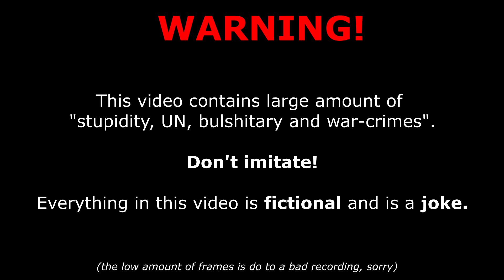UN and War-crimes - OP. Hangover highlights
00:10 radio check
01:58 I'm Trigger
03:30 Introduction
03:56 No battle buddy
05:41 Clasher, wrong direction
06:39 Ambush
08:14 Desync
09:12 Ambush 2
10:39 School girls
10:55 Battle sandals
11:40 何か日本人
12:28 What's happening around that corner
13:06 Maneuvers and friendly-fire
14:16 Engine
15:15 Just passing by
18:05 Truck-kun
18:50 Slide, Water bottle, Militia and San Andreas
20:25 Entertainment
21:48 Consentual and Convoy talk
23:45 Go! be free!, Lawful things, Dad jokes
26:18 Matty
27:11 Red tractor
27:30 How do you misfire an RPG!?
27:47 Road "accident", war-crimes
29:41 Red tractor 2: The uncursing
30:20 Maneuvers 2
30:45 The results, Abducted